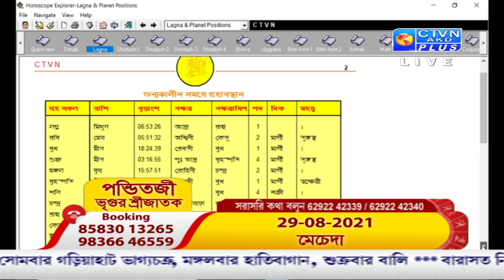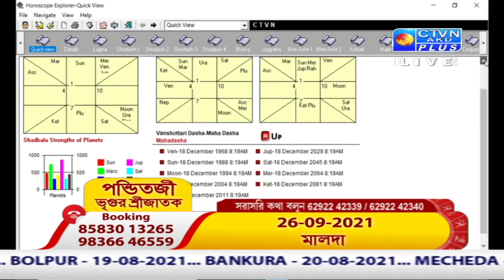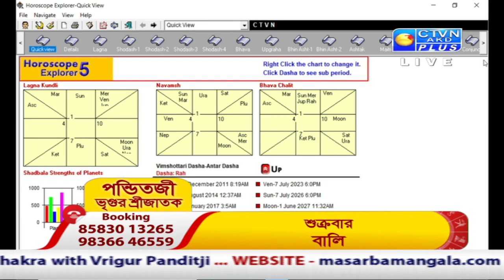VRIGUR SRI JATAK ( Astrology ) CTVN_09_08_2021 - 07:30 AM